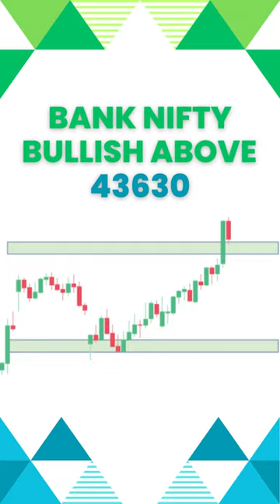Levels of Nifty & Bank Nifty for 05-05-2023 @TraderNG15